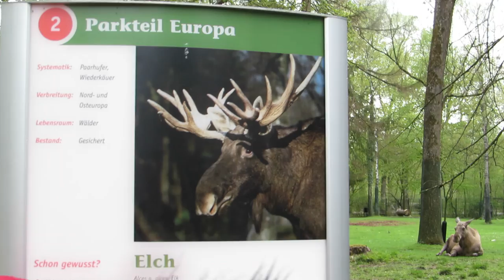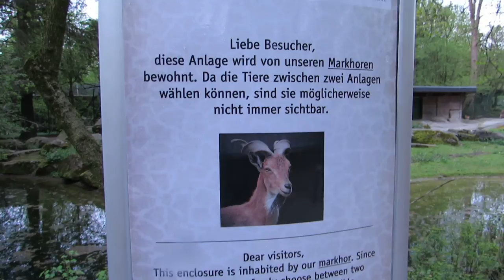Zoo Munich Tierpark Hellabrunn No.15 Steinbock jump at 2:40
Snow Neige Schnee - Steinbock Bouquetin Alpensteinbock Alpine ibex - Zoo Munich Tierpark Hellabrunn 2016 Parkteil Europa Germany München 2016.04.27 visit April 27 avril 2016 Zoo Munich Muenchen Munchen Munchener Tierpark Hellabrunn Bavaria Bavière Germany Allemagne Deutschland videos mariepanic mariepanic2 @mariegendron @anne_hoa